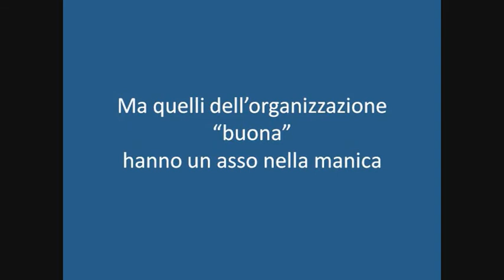Bioland the story ep 1 in principio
scusate se tarderò ma non mi funzionano alcuni programmi come dovrebbero(dannato movie maker)